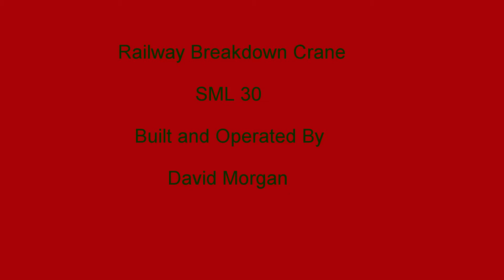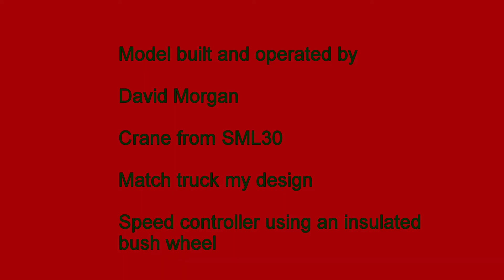Meccano Railway Crane SML30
Meccano Railway Crane and Match Truck